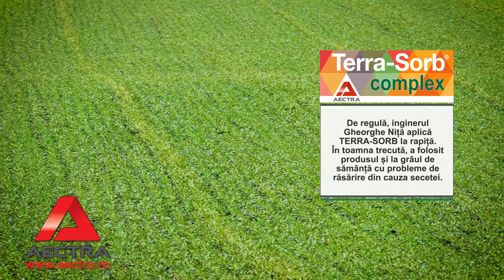Terra-Sorb Complex - Ferma SOLARIS IL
Secretele agricultorului Gheorghe Nita si experienta folosirii biostimulatorului Terra-Sorb Complex